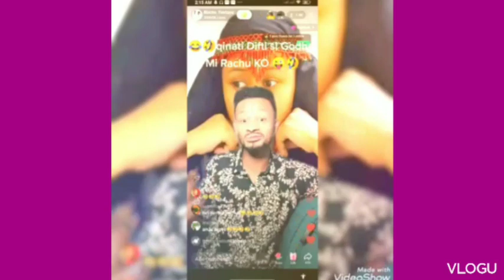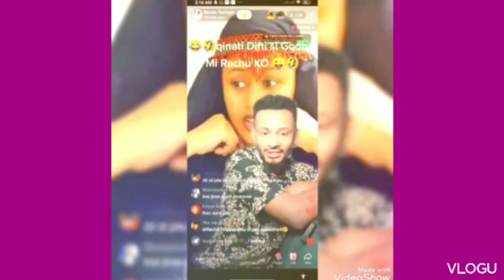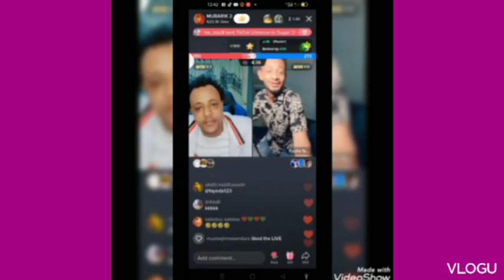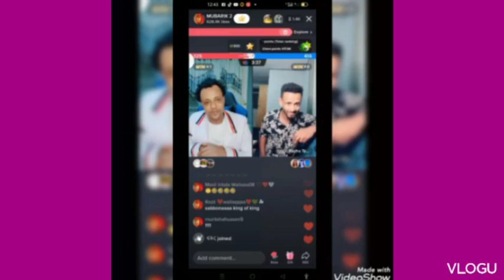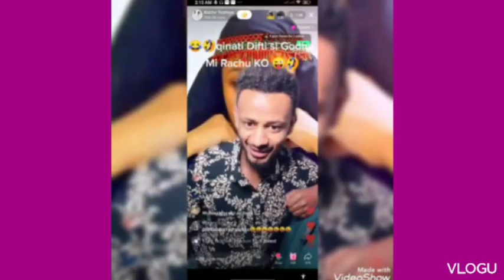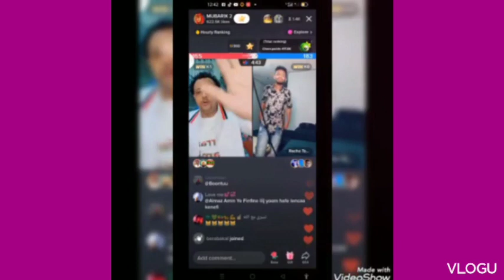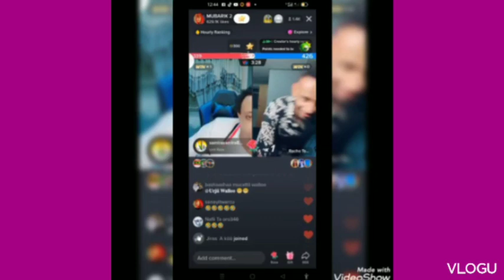27 November 2022